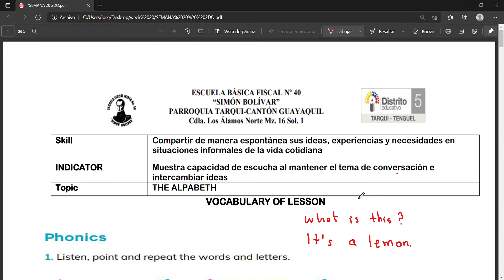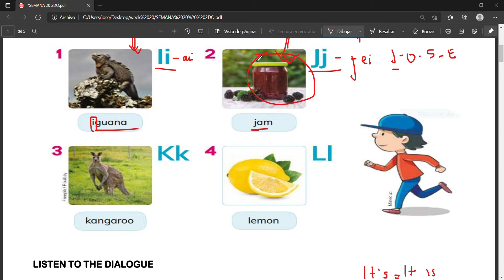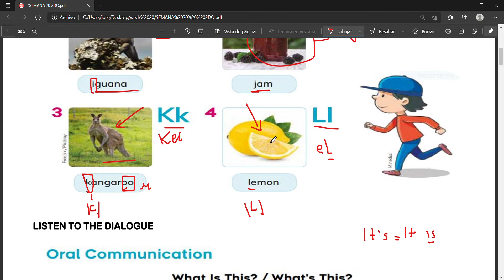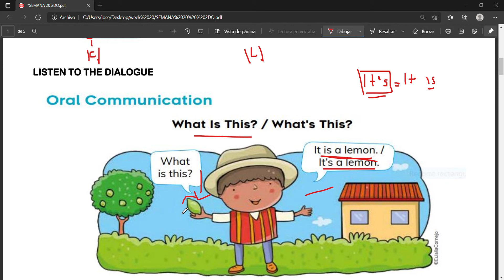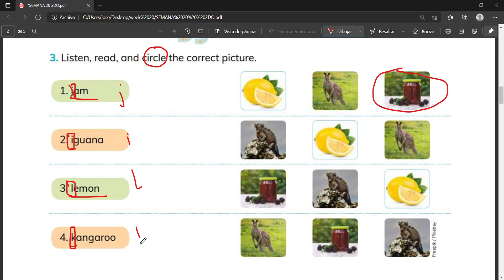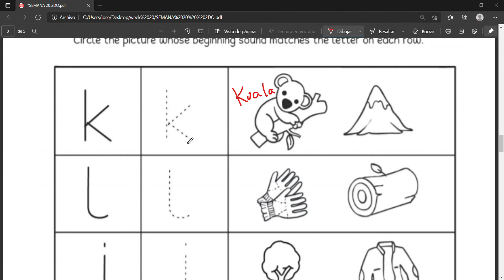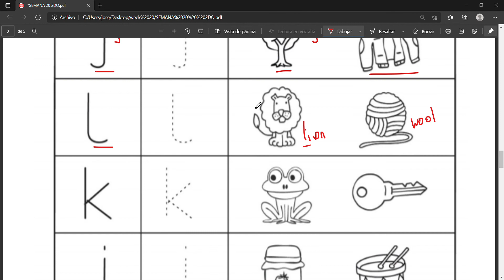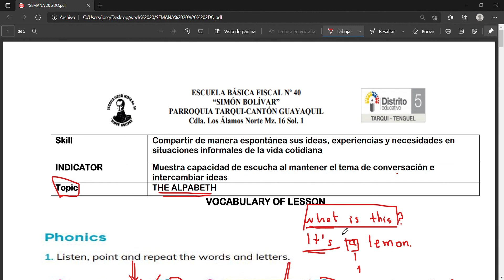SECOND GRADE - WEEK 20 ESCUELA SIMON BOLIVAR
Video creado con fines educativos. No me pertenecen las imágenes que aparecen en este video